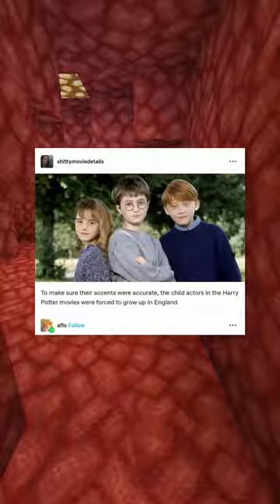Underground French Cinema 🎥 | Funny Tumblr Posts